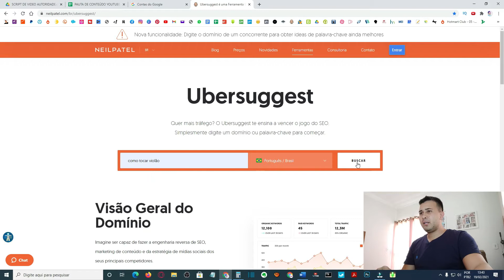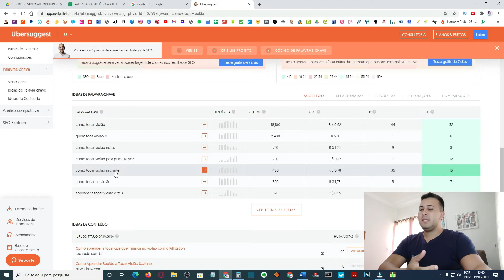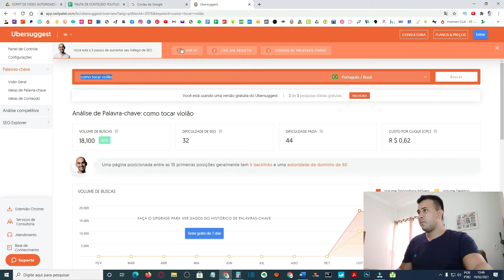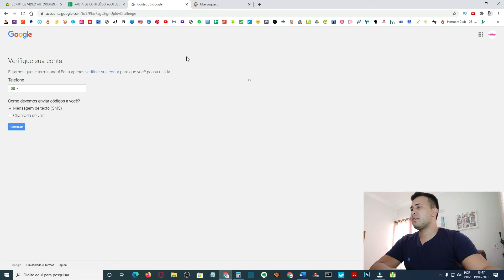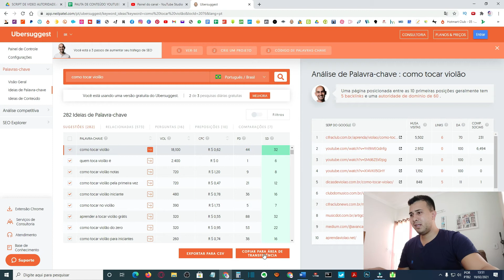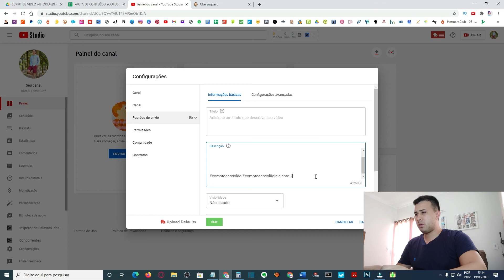Como Otimizar Canal do Youtube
Aprenda Como Otimizar seu Canal no Youtube passo a passo

Dicas de seo no canal para crescer no Youtube passo a passo.

*** AVISO IMPORTANTE ***